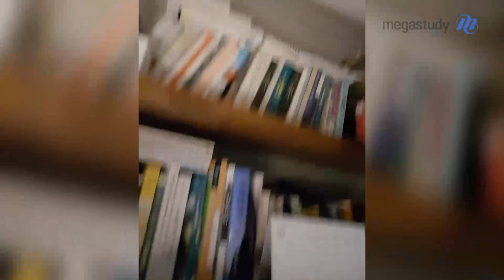[메가스터디] 지리 이기상 쌤 - ☆수능응원☆우리 제자들 올해는 1111♥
수능장에 가는 제자들에게

따끈따끈한 이기상 선생님이 직접 찍으신 마지막 응원 영상입니다!

선생님 연구공간, 침상도 살짝 엿보아요 ㅎㅎ